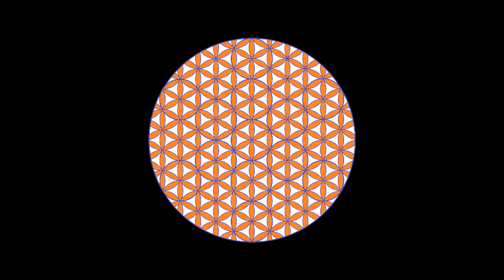High speed pursuit geometric light show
Welcome to Art Geometrix! Proud producers of these light show videos.
Geometric by Design! Stunning in effect. We hope you like this video, if you do then there is a vast collection of other works on this channel.

Early on we do feel the need to reiterate that these videos contain rapid flashing lights. People susceptible to seizures should avoid watching these videos. The effects that may cause the most issues is the strobe light effect that many of these videos contain.

These light shows confirm to a geometric pattern called the flower of life which we love to work with. The sheer variety of styles and effects that van be achieved is shocking and the pattern itself is a stand alone work of art They are all made the traditional way that animations are produced. Each slide is formed individually and then sped up up to 48x or 48 frames per second. The effect well, just see for yourself.

This is a growing collection of videos, all different. All unique in their own way. We hope to go far with these.

In addition to the light show videos we produce highly intricate geometric art prints based on the same pattern as here only much more complicated. They take anywhere between 20 and 40 hours each to complete. We use the same background template and then we fill in the centres with a structured order of colours and wham! A very compelling piece of artwork. The visual gift that keeps on giving.

Why not check out our full project including or full collection of geometric art works over on our website at http:/artgeometrix.com

With a dynamic variety of styles and rhythms there is guaranteed to be something for every need and taste. You really should take a look!